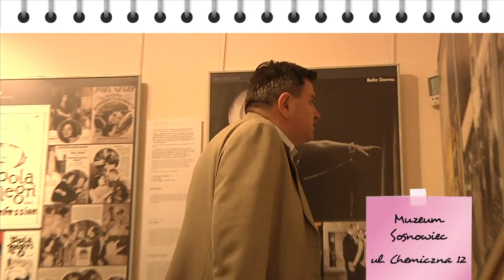Sosnowiec po godzinach - kultura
Każdy znajdzie tu coś wyjątkowego dla siebie. Oferta kulturalna miasta jest bogata i różnorodna.Spektakle, koncerty, warsztaty, wykłady organizowane są przez miejskie placówki kultury jak również stowarzyszenia i podmioty prywatne.